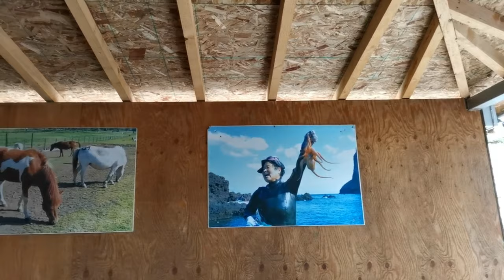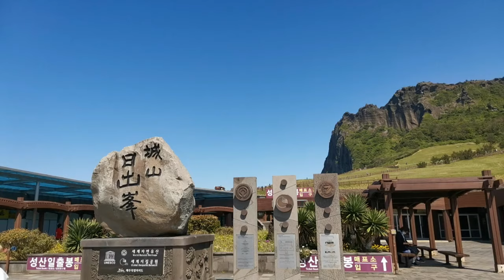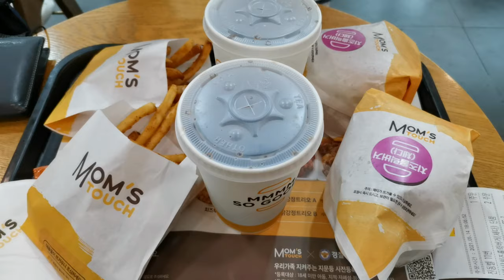Korea, Chonnam National University by Yap Jing Hong